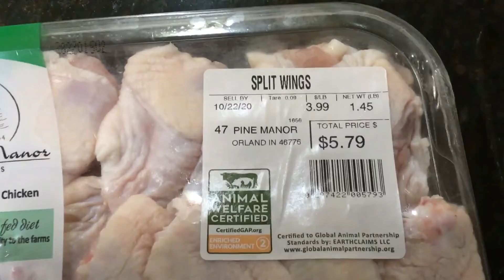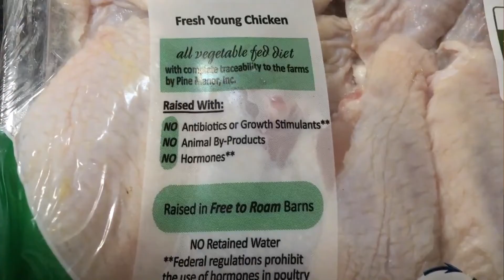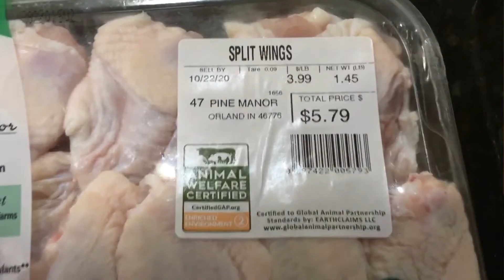ALDI vs Whole Foods TASTE TEST | Best Grilled BBQ Chicken Wings?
When it comes to taste, is Whole Foods worth the mark up?  I'll be grilling up two batches of grilled BBQ chicken wings on the Weber Q: one batch with wings from ALDI ($2.29/lb) and one batch from Whole Foods ($3.99/lb).  So which grocery store has the better tasting grilled barbecue chicken wings?  Let's find out!

Homemade barbecue rub in video:
1 tablespoon paprika
1 tablespoon garlic powder
1 teaspoon salt
1 teaspoon pepper
1/2 teaspoon cayenne pepper
dash of oregano or thyme

0:00 Introduction to ALDI and Whole Foods
2:35 Preparation
4:13 Fire Up The Grill!
6:12 Taste Test